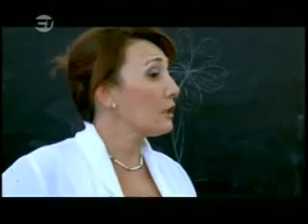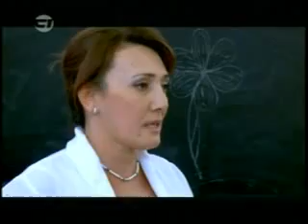Anna - Episode 126 Part 2